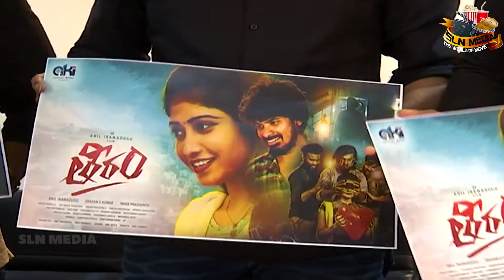Theeram(తీరం) Movie Teaser Launch By Hero Srikanth || Kranthi, Sri Divya, GV Rama Raju || SLN MEDIA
Theeram is a Tollywood drama, romance, and musical movie directed by Anil Inamadugu. The main roles of this movie are done by Sravan YGT, Anil Inamadugu, and Kristen Ravali. The movie is initially released on 17 September 2021. Theeram is released in Telugu language from India to the world.

Cast :
-Kranthi as Kranthi
-Sri Divya as Lakshmi
-George Vincent as Lakshmi's Husband
-Rao Ramesh as Lakshmi's Father
-Sindhu Gunturi as dance student
-Arnhav as Datar

If anyone has not subscribed yet, subscribe to get latest updates News Videos, Live streamings, andhra pradesh and telangana Latest News Online, Breaking News updates, special political analysis, current issues, short films, gaming videos, frank&comedy videos, celebrity latest updates, movie reviews, movie Public Talks and exclusive Interviews anytime anywhere.